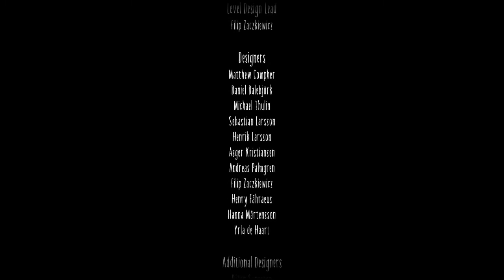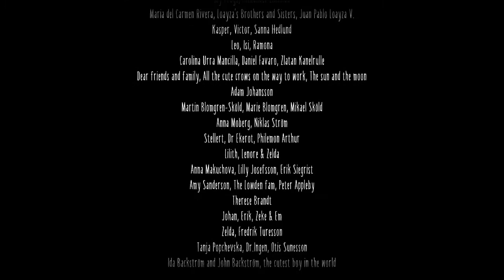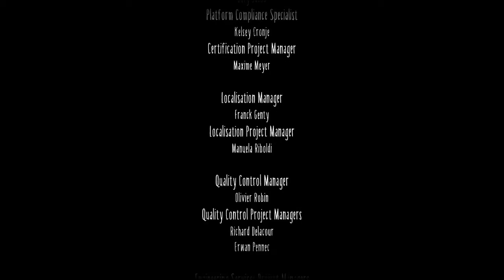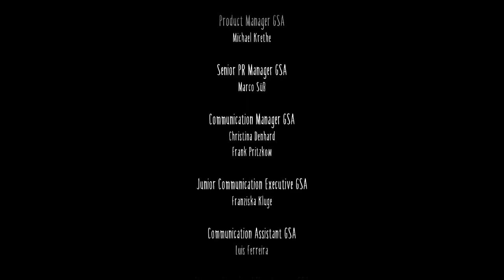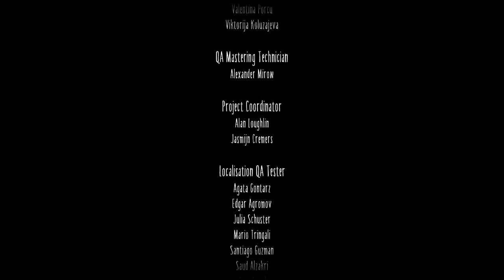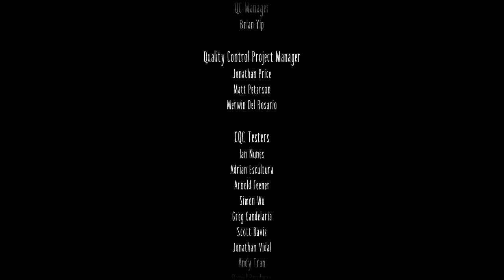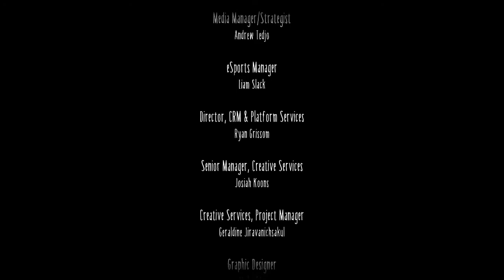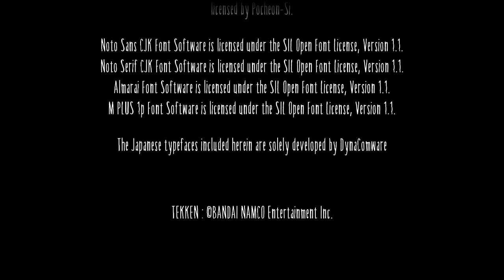LITTLE NIGHTMARES 2 THE ENDING + SECRET ENDING - WHAT !